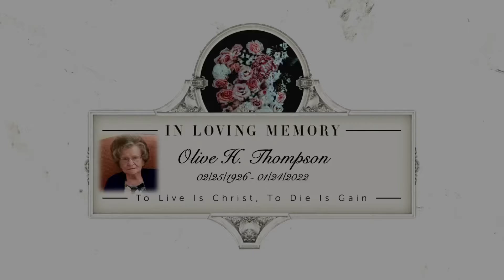RIDING RANGER - A Tough Day to look Forward Too sneek Peek